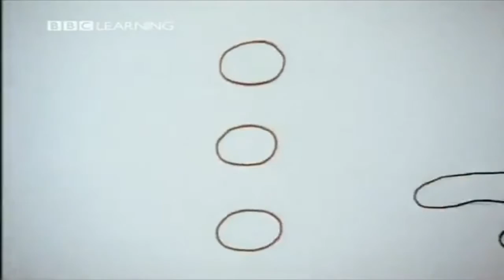04 Food and Drink